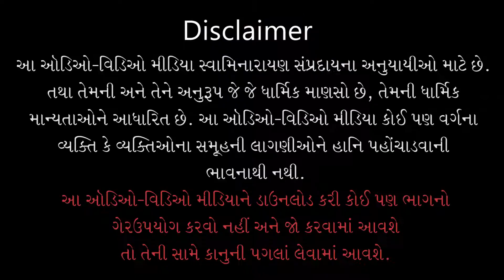Satsangijivanni Aarti | સત્સંગિજીવનની આરતી | Aarti Sangrah | Santvrund - Kundaldham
Track Name: Satsangijivanni Aarti
Guj. Track Name: સત્સંગિજીવનની આરતી
Album Name: Aarti Sangrah
Type: Kirtan
Category: Lyrical Video
Release Date: 18 Nov 2021
Singer Name: Santvrund - Kundaldham
Lyricist: Pu. Gyanjivandasji Swami - Kundaldham

Playlist Name: Aarti Sangrah | આરતી સંગ્રહ | Pu. Gyanjivandasji Swami - Kundaldham

જય સત્સંગિજીવન, પ્રભુ જય સત્સંગિજીવન;
પ્રગટ હરિ છો પ્યારા (૨) પળમાં કરો પાવન...જય૦ ટેક.
શતાનંદસ્વામીથી પ્રગટયા, ઘોર કળિમાં હરિ, પ્રભુ (૨)
પંચ પ્રકરણરૂપ શ્રીજી (૨) છો તમે સર્વોપરિ...જય૦ ૧
સુવ્રત પ્રતાપ સંવાદે, અધ્યાય ત્રણસો ઓગણીસ, પ્રભુ (૨)
શ્ર્લોકો છે સત્તર હજાર (૨) છસો ને સત્યાવીસ...જય૦ ૨
પાઠ કથા પારાયણ, તમ તણા કોઈ કરશે, પ્રભુ (૨)
મનોવાંછિત ફળ મળશે (૨) દુ:ખ સર્વે ટળશે...જય૦ ૩
ધર્મ એકાંતિક ધર્તા, શુદ્ધ જ્ઞાનદાતા છો (તમે) (૨)
સ્વામિનારાયણ પંથમાં (૨) મોક્ષની માતા છો...જય૦ ૪